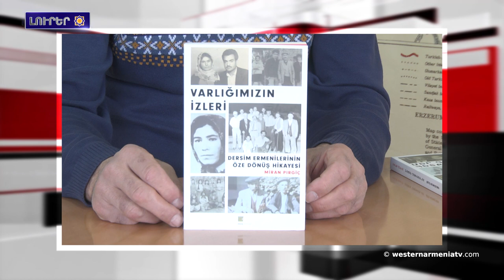Ցեղասպանութիւն, որ դեռ կը շարունակուի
1․ Ցեղասպանութիւն, որ դեռ կը շարունակուի
2.ՌԴ խաղաղապահները Արցախի Ճարտարի մէջ  վնասազերծած են
 հրետանային դիրք
3.Յունաստանի խորհրդարանը կը շարունակէ պահանջել միջազգային հանրութենէն ճանաչել հայերու ցեղասպանութիւնը
4.Պէտք է տեսնել, թէ ինչ կարելի է կատարել, որպէսզի
 խաղաղապահներու գործունէութիւնն աւելի արդիւնավետ ըլլայ․ Նիկոլ Փաշինեան
5.Ցեղասպանութեան անպատժելիութեան հետեւանքները կ՚երեւին այսօր.
6.Ճանաչենք Արցախի գանձերը
7. Եզտիական համայնքը կը նշէ Նոր տարին` Մալաքէ Թաուսը
8.Տեղի կ՚ունենայ տերսիմահայ Միհրան Փրկիչի գիրքի շնորհանդէսը